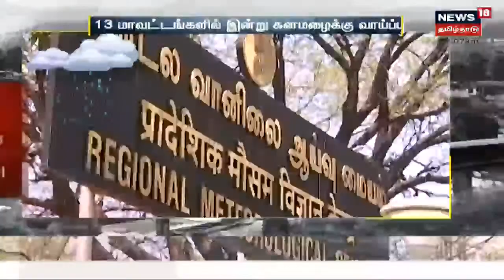Coimbatore | கொட்டி தீர்த்த கனமழை: சுரங்கப்பாதைக்குள் அடித்துச் செல்லப்பட்ட கார்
கோவையில் பெய்த கனமழையில் சுரங்கப்பாதைக்குள் கார் ஒன்று சிக்கிய வீடியோ இணையத்தில் வைரலாகி வருகிறது | கிரேன் மூலம் காரை மீட்டனர் | செய்திகளை துல்லியமாகவும் துரிதமாகவும் வழங்கும் தமிழகத்தின் முதன்மை செய்தி தொலைக்காட்சி உங்கள் நியூஸ் 18 தமிழ்நாடு.